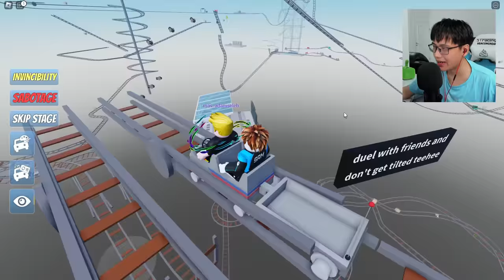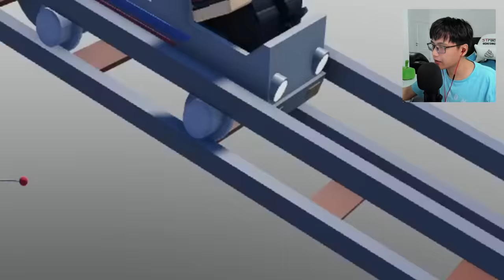ANTAR PAKET PAKAI ROLLER COASTER?!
Game: Roblox Cart Ride Delivery Service

Hai kawan!
Hari ini aku bakal main roblox dimana aku nganterin paket pakai roller coaster... whhuaatt?? katamu aku bisa kerja sambil main-main?!
main-main sama nyawa sih ini...